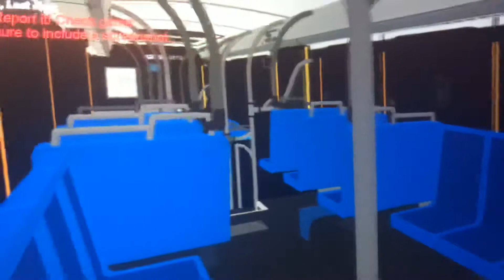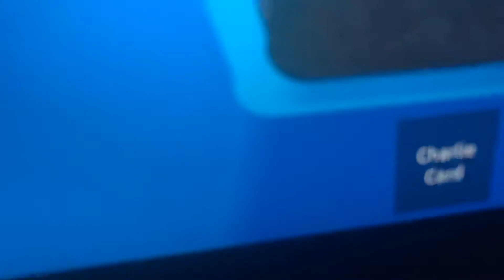MBTA NEOPlAN RIDE